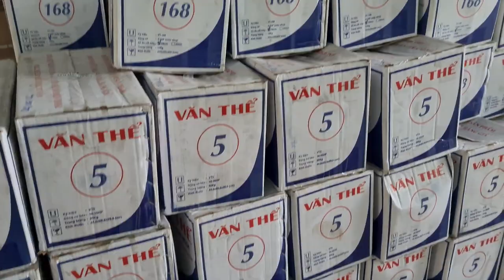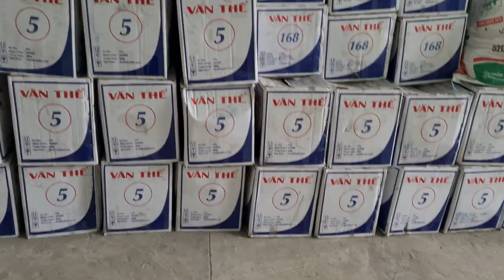Bơm nước Văn Thể BT80_BT100_BT150 bơm lưu lượng 0886356707